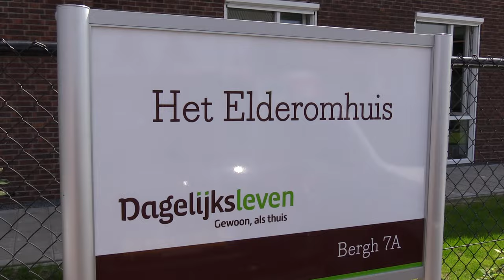Opening het Elderomhuis Boxmeer